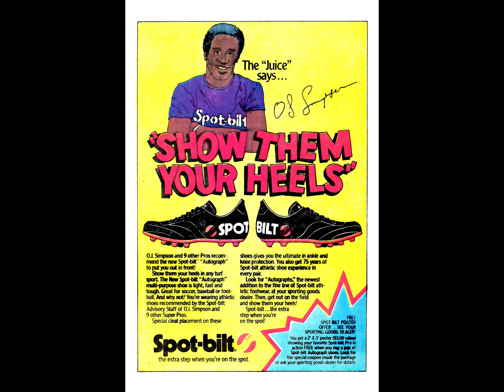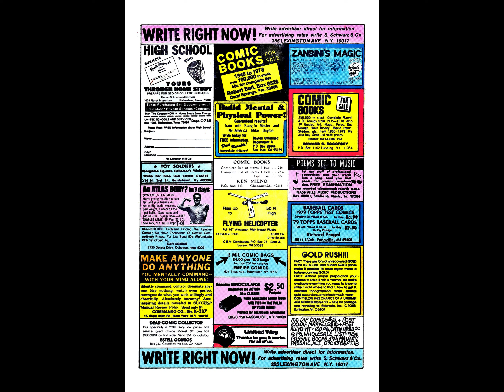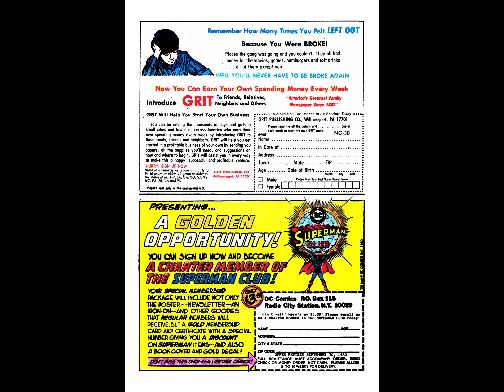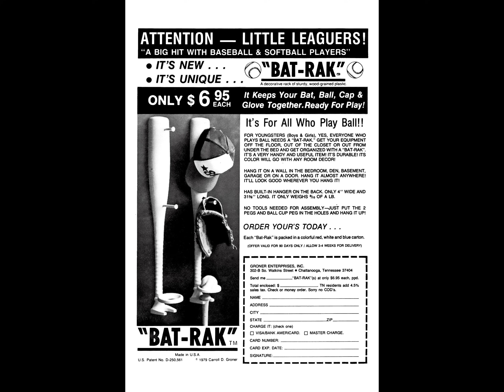The Untold Legend of the Batman v1980 #001